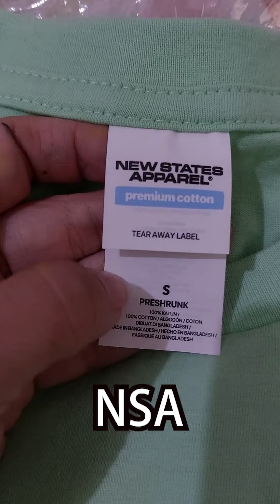NEW RELEASE!! JUDGE BAO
🟠 Join member? 🟠
🙋♀️SAY HI ON SOCIAL MEDIA!🙋♀️